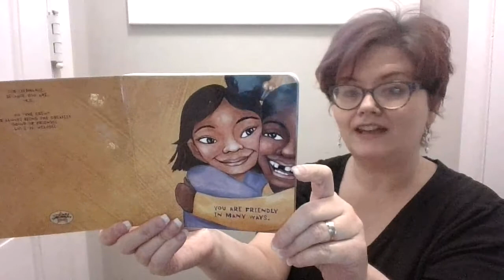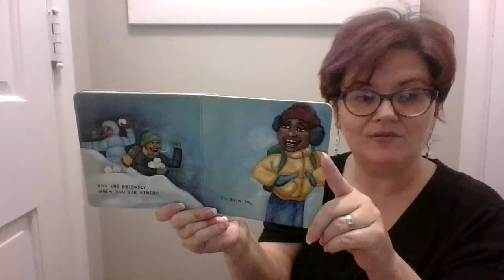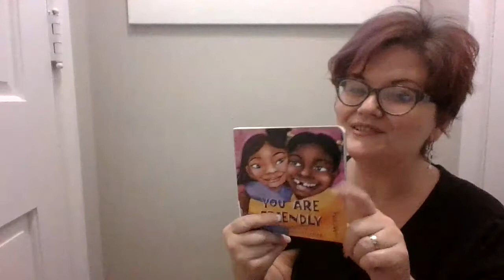Book: You Are Friendly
Ms. Carrie reads _You Are Friendly_, by Todd Snow, illustrated by Melodee Strong.